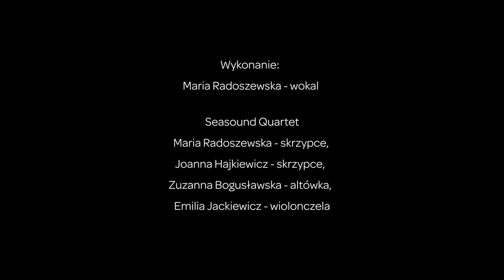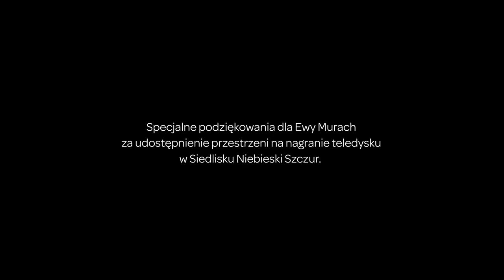Zmysły precz - Maria Radoszewska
Muzyka:  Krzesimir Dębski
Słowa: Jacek Cygan
Aranżacja: Jakub Kraszewski
Utwór z repertuaru Anny Jurksztowicz

Wykonanie:
Maria Radoszewska - wokal
Seasound Quartet:  Maria Radoszewska - skrzypce, Joanna Hajkiewicz - skrzypce,  Zuzanna Bogusławska - altówka,  Emilia Jackiewicz - wiolonczela
Nagranie, miks, mastering: Karol Majtas (Stobno Records)
Opieka i konsultacja wokalna: Tomasz Krzysica
Scenariusz i reżyseria: Dorota Kościukiewicz-Markowska, Maria Radoszewska
Art. Director / Make-up: Dorota Kościukiewicz-Markowska
Zdjęcia / Postprodukcja obrazu : Matylda Pietkiewicz (Full Frame Studio)
Specjalne podziękowania dla Ewy Murach za udostępnienie przestrzeni na nagranie
teledysku w Siedlisku Niebieski Szczur.

Nagranie dofinansowane ze środków Mecenatu Kulturalnego Miasta Szczecin.